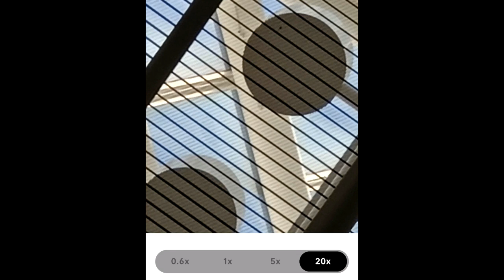OPPO RENO 3 PRO REVIEW | oppo reno3 pro camera smartphone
dosto pakistan men OPPO reno3 pro launch kr diya gya hai.stock market men available nahin hai .uski reason ajkal Lockdown ki situation hai.
online available hai lekin courier services close hai to deliveryu possible nahin.Pakistan men 1 variant launch kia gya hai.8gb ram k sath 256gb internal storage hai,iski official price hai 70000 rupees.discount k sath market men 65000 tak easily milay ga apko.or resale value achi nahin hai.
after 6 month baad 20000 thousand loss.india men oppo reno 3 pro 2 variant smen launch kiya gya hai.8gb/128gb wale variant ki price 30000 rupees hai or 8gb/256gb wale variant ki price 32000.dosto kisi bhi mobile ki price bohat zyada matter krti hai us k features k sath.oppo reno 3 pro ki price zyada hai is k specs k lehaz se.agr hum other brands k sath oppo reno3 pro ko compare krtey hen to zyada achay options available hen market men.jaisa k samsung Galxy a71 bohay acha phone hai.price is phone ki honi chahiay thi 50000 rupees tak maximum.
oppo every six month k baad reno series ka koi na koi model launch kr raha hai.april 2019 men reno or august 2019 men reno 2 or ab march 2020 men reno 3 pro.no doubt k oppo ne bohat he achay designs wale phone launch kiay hen.jaisa k reno ki pehchan bana shark fin camera wala design,
is baar oppo ne design ki de se kuch naya launch nahin kiya.oppo reno3 pro ka design or bhibohat sarey smartphone brands k pass hai.
oppo reno 2 ka design bohat acha tha.front dual camera samsung s10 plus ko copy kiya gya or rear quad camera design to bohat sarey mobiles men aa chuka hai.is phone ki back plastic ki bani hui hai or plastic ka frame hai,
8.1mm thickness or 175g weight ksath.
midnight black auroral blue
2 colors men available hai.oppo reno3 pro ka display acha hai corning gorila glass 5 ki protection k sath.super amoled
screen hai.full hd display hai.
oppo reno3 pro men mediatek hellio p95 12nm ka chipset laga hua hai.is chipset ki prerformance bohat achi nahi hai as compared to snapdragon 730.jo k Galaxy a71 men laga hua hai.overall performance weak hai oppo reno3 pro k chipset ki battery gaming or cpu ko dekha jaey to.ap btaen k kis phone k sath reno 3 pro ko compare kiya ja sakta hai?oppo reno 3 pro k camera ko behter kiya gya hai .is phone rear or front camras ki peerformance pehle se zyada behter hai.firsty selfie camera phone hai jis men 44mp ka camera diya gya hai.2.4 apperture k sath hai.
or 2nd camera 2mp ka depth sensor hai 2.4 apperture k sath.
may b camera ki performance pehlay models se achi ho lekin is kliay alag se camera review pe video banana pare gi.rear quad camra setup hai.
64mp ka main camera hai.1.8 apperture hai.27mm ka wide lens hai.
13mp k sath 52mm telephoto lens 2.4 apperture k sath. shayad kyuch behtri i ho.ultra clear 108mp image bhi deta hai
5x Hybrid Zoom,20x Digital Zoom 0.6 to 20x zoom 8mp 2mp
google camera support bhi hai or video men bukeh mode diy ahai
xoom kr k dikhana hai vieo men.android 10 color os 7
inglass finger print scanner or face unlock hai.
4025mah battery or wooc flash charge 3.0 type c charger hai.
antutu benchmark 225000

pubg play kr saktey hen smooth + ultra maximum graphics hen.

oppo reno 3 pro dual sim slot k sath hai dedicated memory card slot bhi ahi.ufs 2.1 ki storage hai or lpddr4x ram hai
widevine L1 support bhi hai.